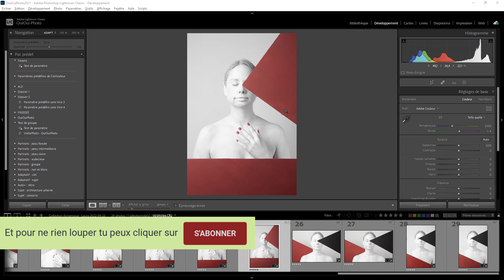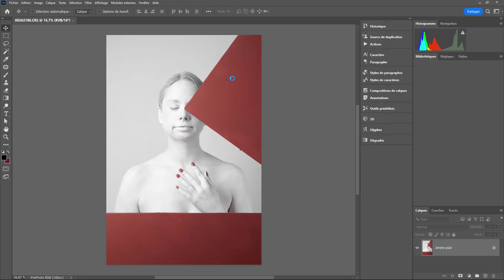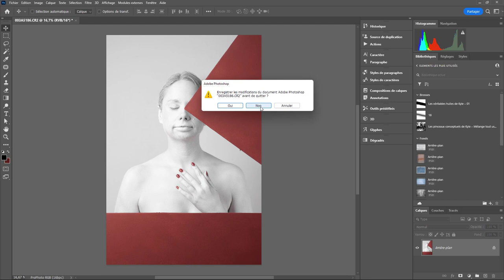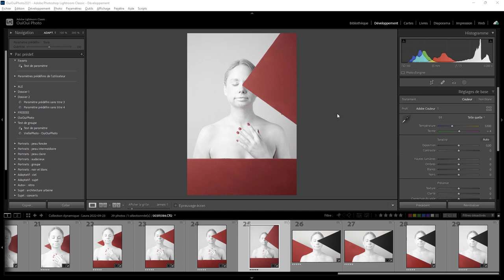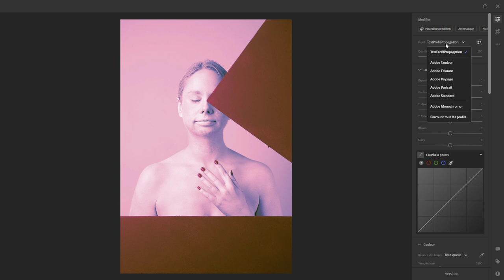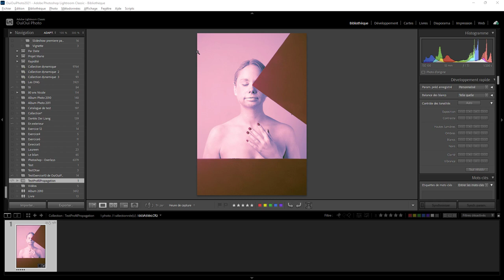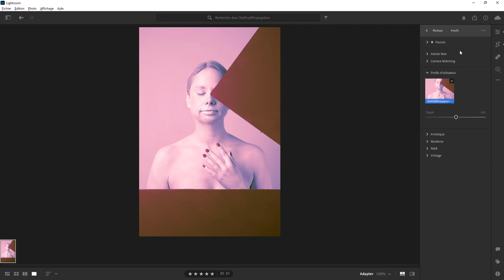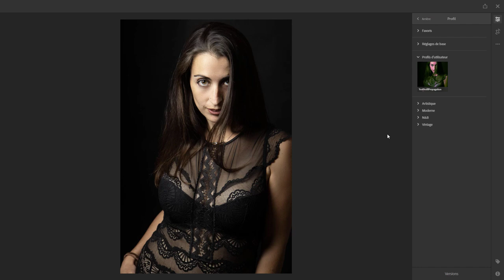Lightroom mais encore 144 - Propagation des profils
Aujourd'hui, on va regarder comme partager des profils entre Lightroom Classic, Lightroom et Lightroom mobile. Une question sur Lightroom ou Photoshop ? Rejoignez le groupe FB